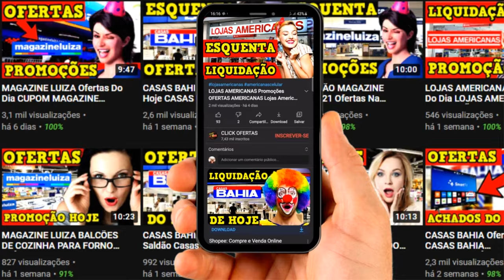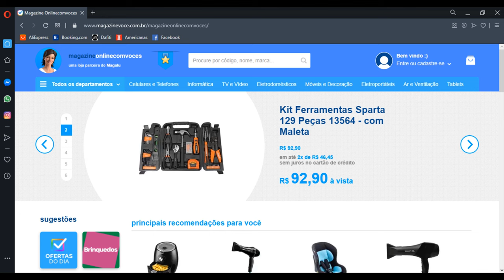MAGAZINE LUIZA OFERTAS DO DIA MAGAZINE LUIZA OFERTAS FRETE GRÁTIS MAGAZINE LUIZA SALDÃO MAGAZINE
LINKS DOS PRODUTOS ESCOLHA O PRODUTO NO VÍDEO E VEJA A NUMERAÇÃO

oferta do dia magazine luiza,
promoção magazine luiza 2020,
achados,
magazine luiza geladeira,
magazine luiza celular,
magazine,
preços,
ofertas da magazine luiza,
ofertas na magazine luiza,
magazine luiza telefone,
magazine luiza ofertas,
promoções do dia,
ofertas magazine luiza geladeira,
oferta do dia,
cupom magazine luiza,
ofertas casas bahia,
casas bahia,
promoções do dia,
CLICK OFERTAS,
frete grátis,
click ofertas557811